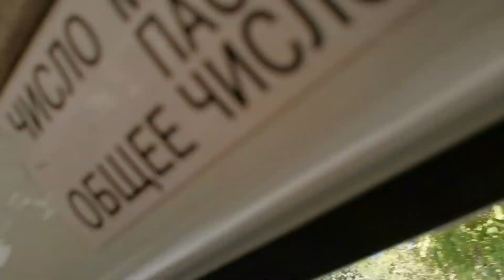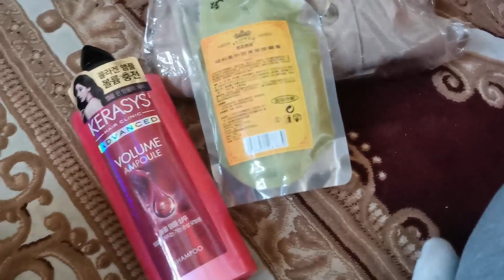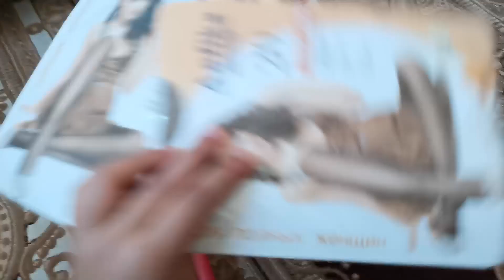Я в шоке от рынок Бек Барака в города Ташкент// Узбекистан